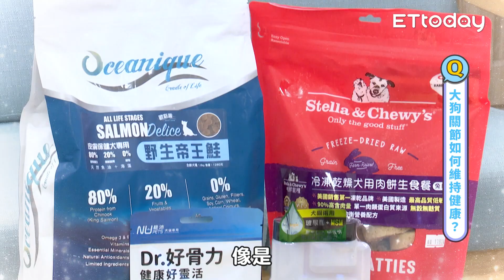好想養又帥又萌的大狗勾！行動前先確認你是合格的飼主嗎？｜萌萌懂懂EP17｜陳思綾 游星淵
大型犬真的帥氣到不行！心動想養前先來聽聽經驗分享吧～

久等了！全新節目上線！
主子的錯就是奴才的錯！當個一百分的狗奴才與最勤奮的鏟屎官！
《 萌萌懂懂 》9/16起每周四晚上10：00於ETtoday寵物雲首播🐾
主持人：游星淵、陳思綾
來賓： 杜賓犬 Loki 、 蘇格蘭牧羊犬 Oreo

【開箱最萌網紅荷包蛋狗窩！天使與惡魔結合體的傑克羅素梗犬萌到不可思議！】